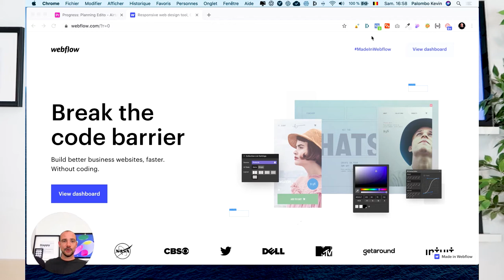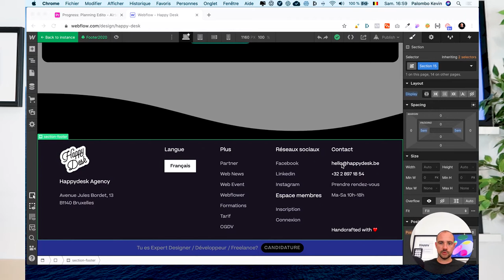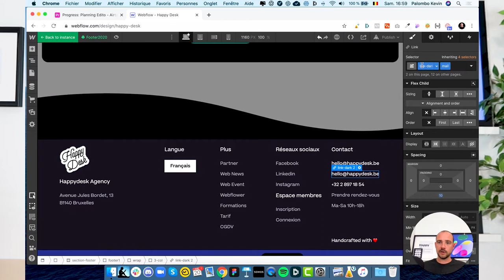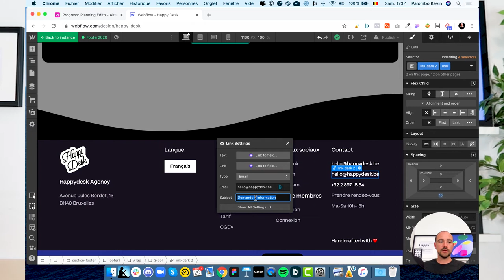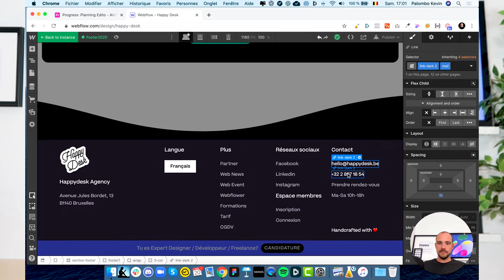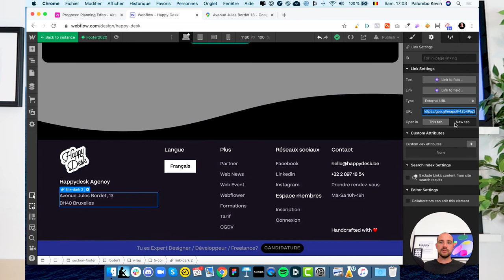Comment spécifier un LIEN Téléphone / Email / URL sur un Site Web Webflow - 2020